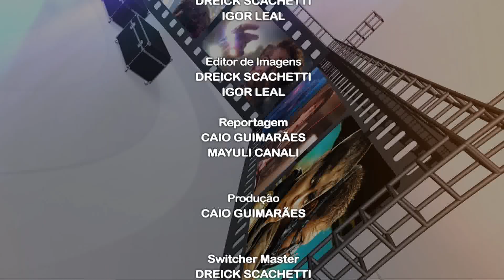“Esse tipo de gente tem que ser zoado mesmo”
🎬 Em Cartaz está de volta no canal TVR Regional Indaiatuba! Confira as grandes estreias da semana nos cinemas: "Venom: A Última Rodada", com muita ação e adrenalina 🕷️; "O Quarto ao Lado", um thriller de suspense psicológico que vai te prender na cadeira 😱; e "Caindo na Real", uma comédia dramática sobre vida, amor e redenção 🎭. Fique por dentro das novidades do cinema e não perca as dicas! 🍿

👉 Assista agora e saiba mais sobre cada lançamento. Qual filme você está mais ansioso para assistir? Deixe nos comentários! 🎥